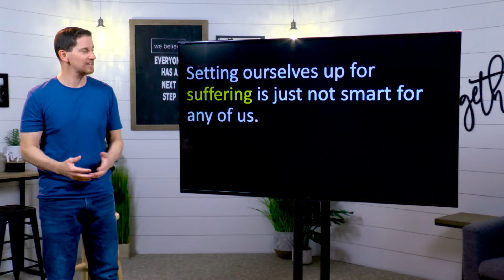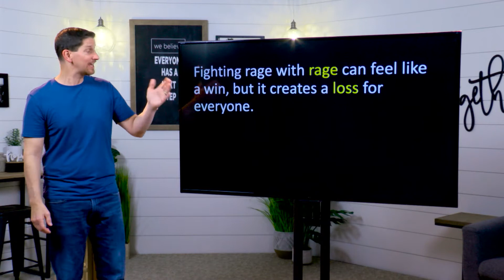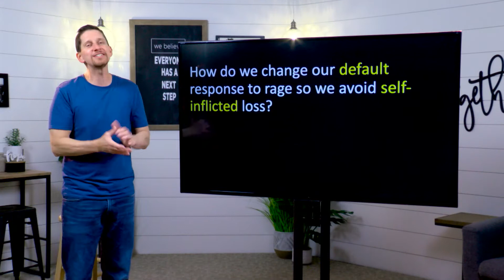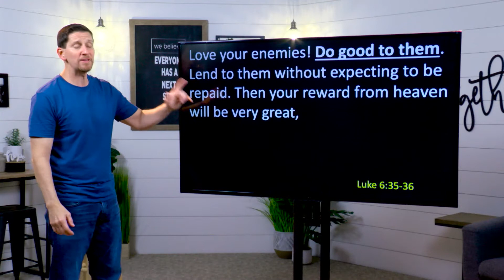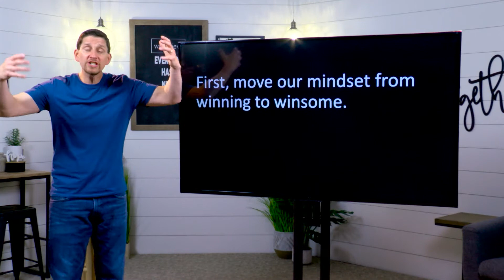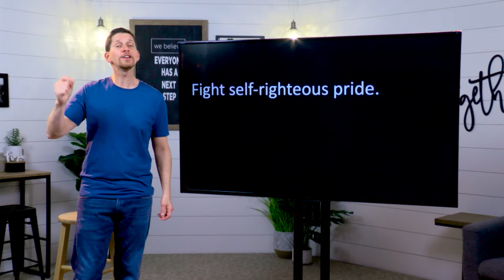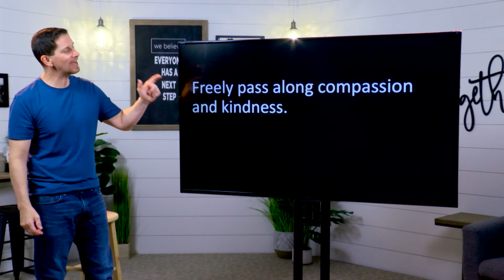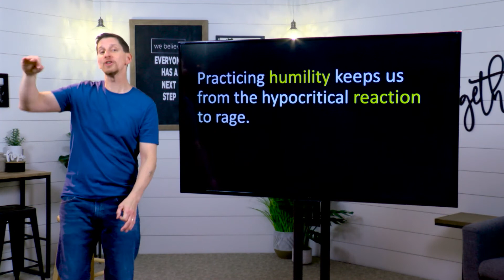Surviving the Age of Rage - Week 3 - Sermon Only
Matt Hall